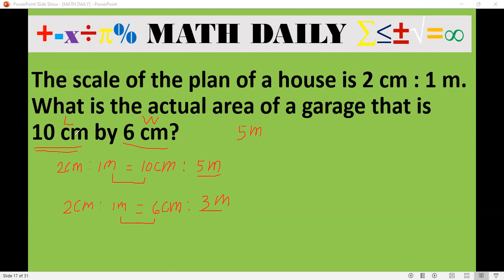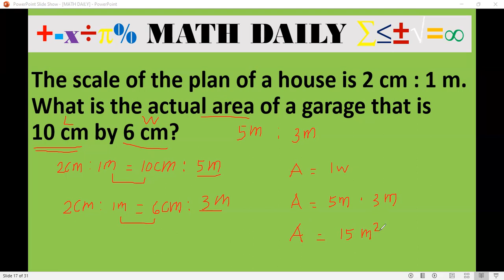The scale of the plan of a house is 2cm:1m. What is the actual area of a 10cmx6cm on the scale?